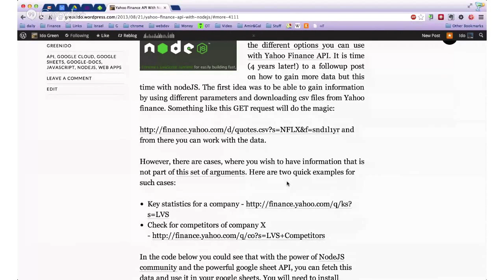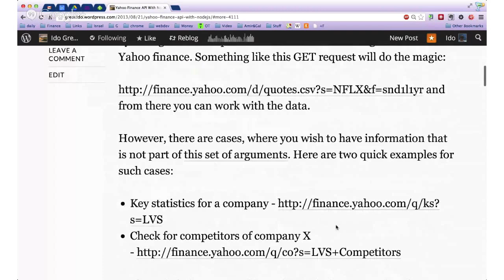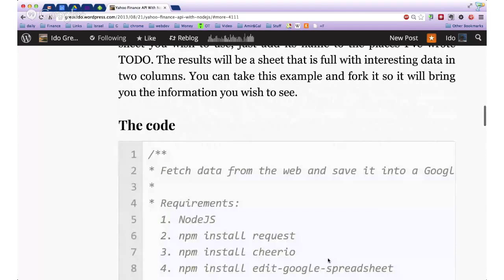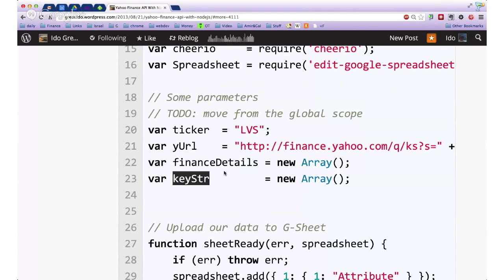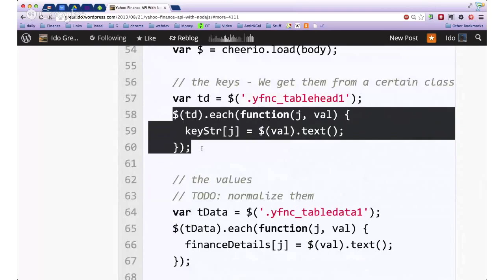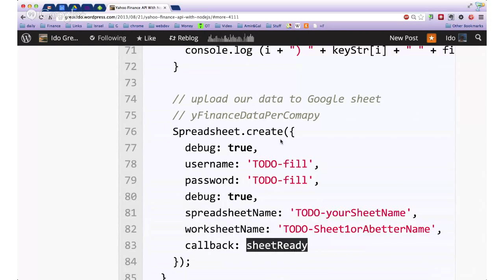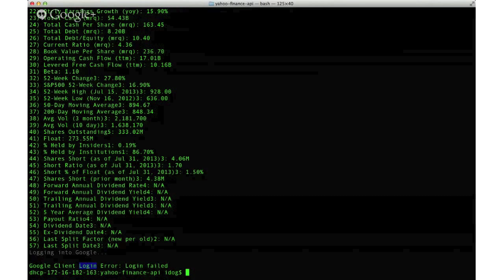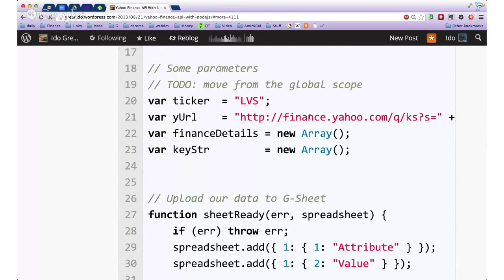APIs, NodeJS and Google Docs (GDL-Israel)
In this episode of Google developers live Israel we spoke about the ability to work with NodeJS in Compute engine and leverage APIs from the web. Later, we uploading our new data into google docs (=spreadsheet) so we could enjoy the power of JavaScript once again in them.